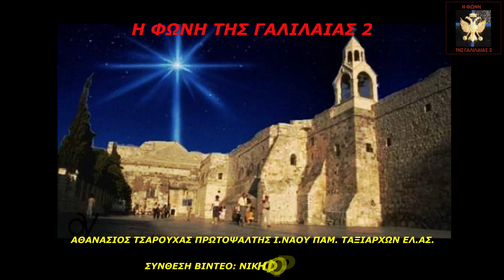ΑΠΟΛΥΤΙΚΙΟ ΓΕΝΝΗΣΕΩΣ ΤΟΥ ΧΡΙΣΤΟΥ - 25 ΔΕΚΕΜΒΡΙΟΥ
The Christmass Day Apolytikion - December 25th
Your birth, Christ our God,
raised to the world the light of knowledge.
For during it, they who worshipped the stars,
were taught by a star,
to worship you, the Sun of justice,
and recognize you as the dawn sent from above;
glory to you, Lord.